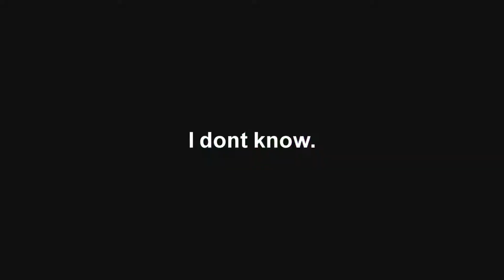Ori and the Blind Forest Ep 20 | Enter Mount Horu!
The last dungeon is upon us, and no amount of slacking and backtracking will make this a cake walk!

SPECIAL THANKS TO Eremas-su ON DEVIANTART FOR ALLOWING ME TO USE HIS ART FOR MY END CARD